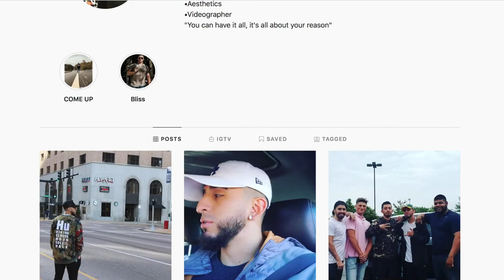POR QUE NO ME GUSTA TOMAR CAFÉ 😰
NUEVO VIDEO BABY!
LOS AMOOOO SIGAN ECHANDO LE GANAS